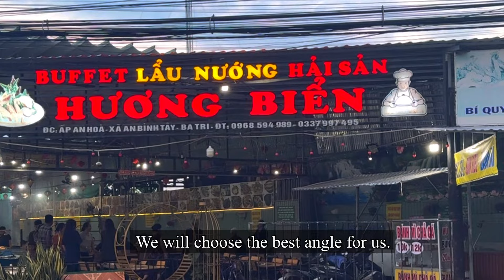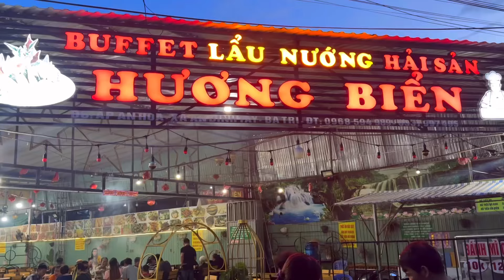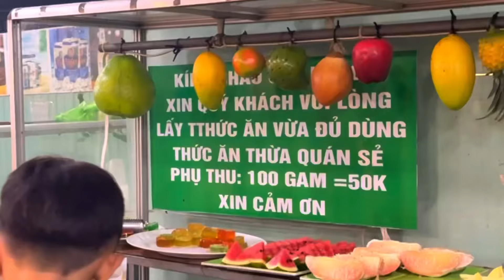QUÁN BUFFET HẢI SẢN HƯƠNG BIỂN ĐÔNG NGHẸT KHÁCH NGÀY CUỐI TUẦN | BUFFET HUONG BIEN BA TRI BEN TRE